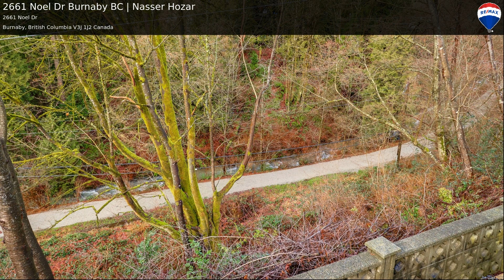2661 Noel Dr Burnaby BC | Nasser Hozar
Extremely well kept 3 level split home in Sullivan Heights backing onto Stoney Creek Ravine and park. 4 bedrooms and 2 full bathrooms. Granite countertops, gas range as well as a gas fireplace. Convenient to transit and shopping.